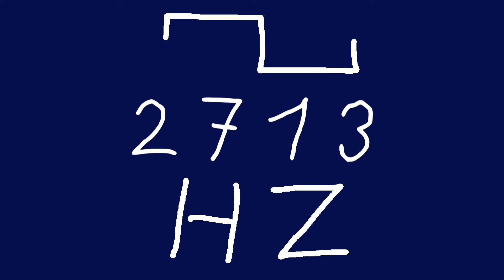2713 hz square